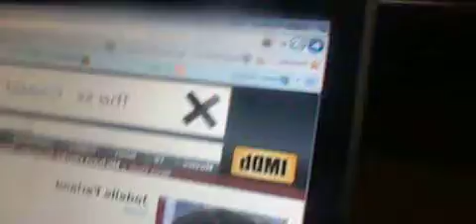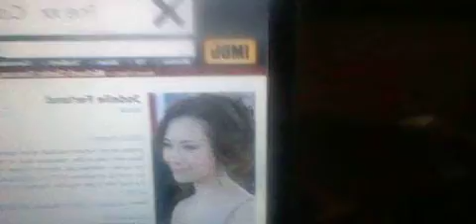CASE 39 REVIEW ! =O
crazy scary movie